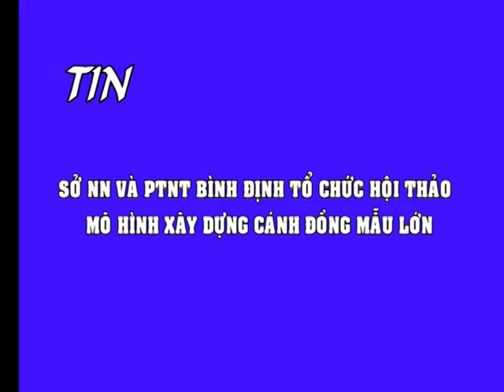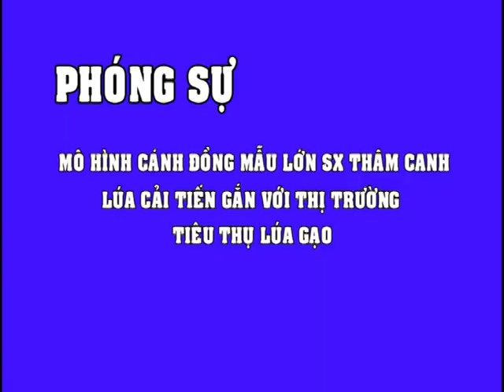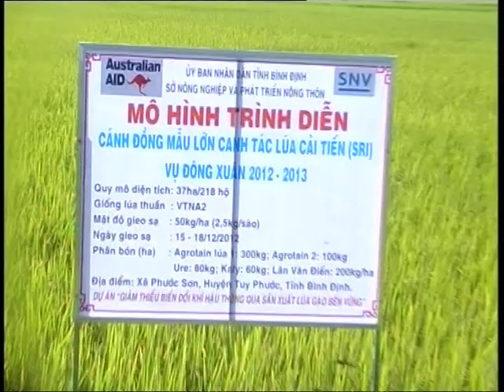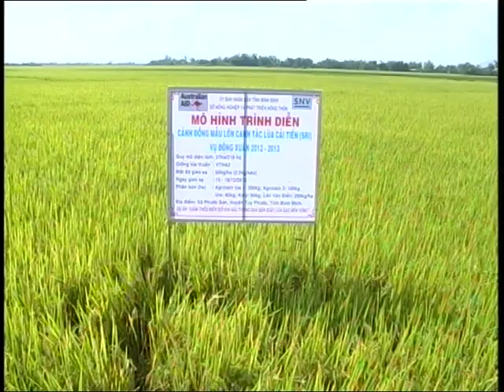SRI news: Large-scale field in Binh Dinh province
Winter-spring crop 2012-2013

Phóng sự SRI: Mô hình cánh đồng mẫu lớn ở Bình Định - vụ đông xuân 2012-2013